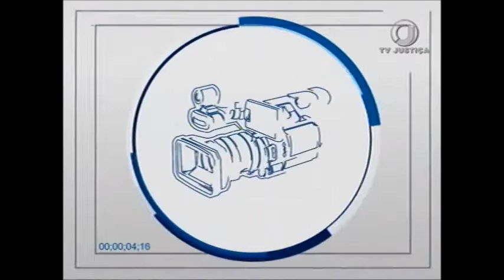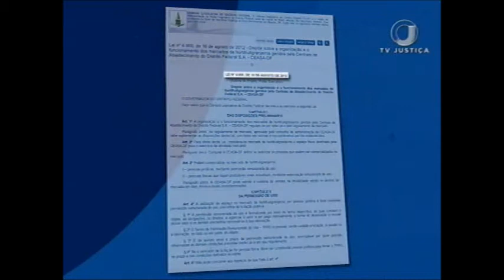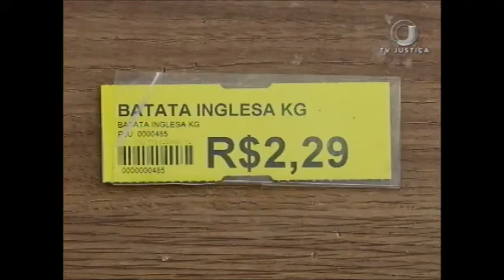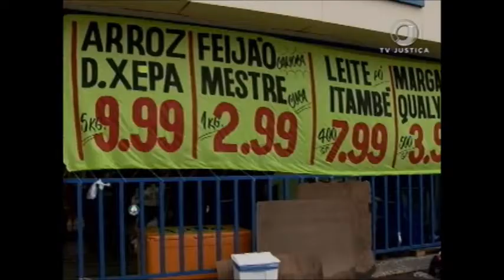Repórter Justiça - Regularização de feiras (15/12/17)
O programa desta semana transita entre aromas e sabores. Você vai ver a rotina de Glaúcia Messias e dona Maria Celene nas feiras e o motivo da preferência desses mercados a supermercados.